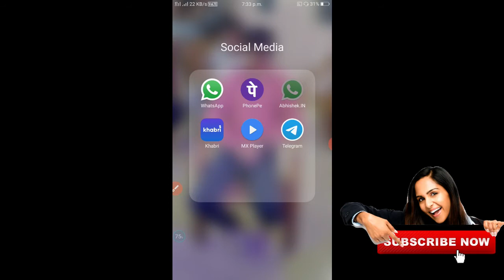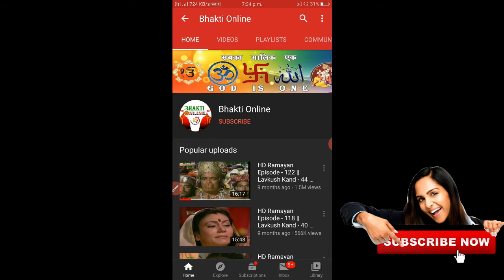एक क्लिक मैं रामायण का पूरा episode देखे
इस चैनल पर आपको यह सब वीडियो देखने को मिलेगा
GK Question-answer computer course, class video, Railway, UPSC, Technology, application, banking video, gaming, News, Sarkari vecancy, Army running. etc

Hello Mera Name Abhishek kumar Hain aap sabhi ka Mere channel par Swagat hai welcome all of you

Mere WhatsApp number hai -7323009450

 aap mere WhatsApp group se join ho sakte hain

 aap mere Telegram channel se join ho sakte hain
ya Phir Telegram mein search Karen abhishek7323